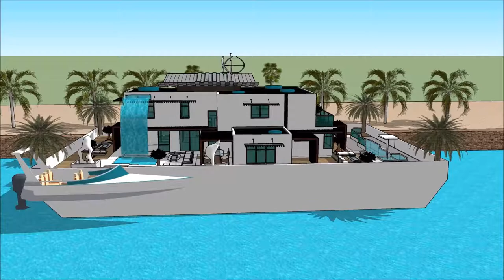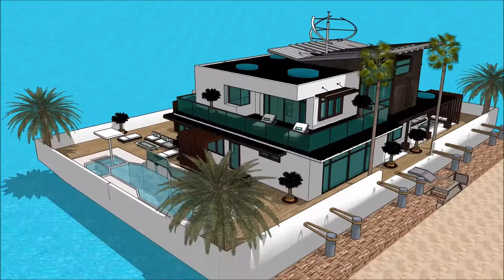เรือนแพ HOUSEBOAT THAILAND BOAT SHOW 2018 IN BANGKOK PATTAYA วิลล่าลอยน้ำ บ้านเรือ Exhibition and ex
The houseboatzania launching an innovative high-end luxury yacht houseboat home design potentially as a display of exhibition of the เรือนแพ HOUSEBOAT THAILAND BOAT SHOW 2018 IN BANGKOK PATTAYA วิลล่าลอยน้ำ บ้านเรือ Exhibition and ex.

The collection of the Houseboatzania concept of เรือนแพ HOUSEBOAT THAILAND BOAT SHOW 2018 IN BANGKOK PATTAYA วิลล่าลอยน้ำ บ้านเรือ Exhibition and ex consists of high luxury and architectural art pieces in minimalism combined with living on the waterfront of the harbour of

The houseboat yacht design has the basis to sustain living with high standards and contemporary structural design at เรือนแพ HOUSEBOAT THAILAND BOAT SHOW 2018 IN BANGKOK PATTAYA วิลล่าลอยน้ำ บ้านเรือ Exhibition and ex with numerous of prospects for excessive living and celebrating the desire of life worldwide: